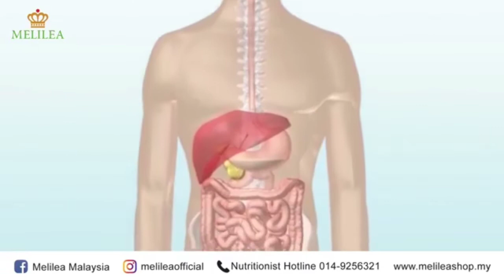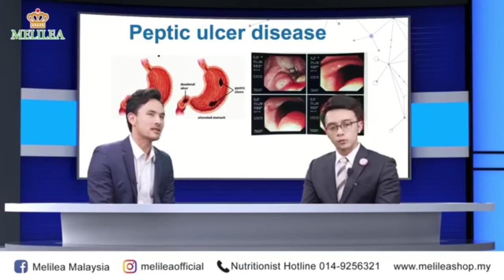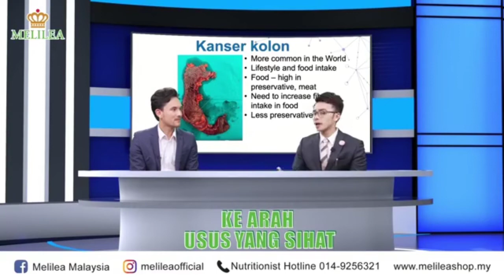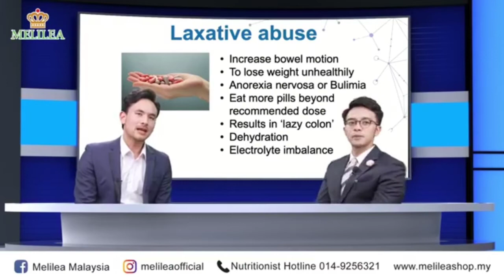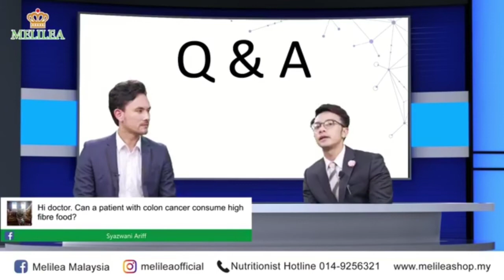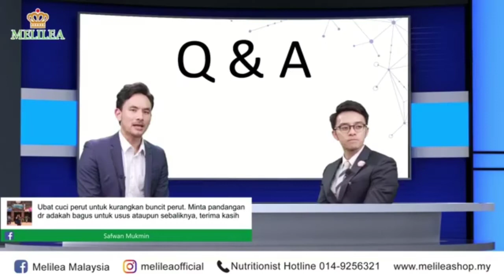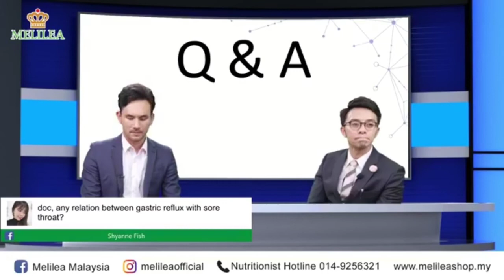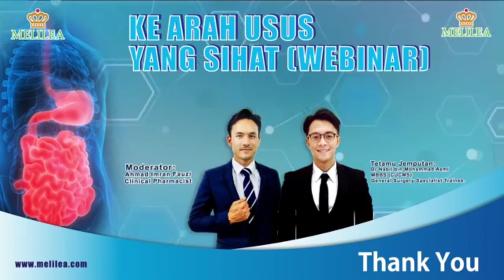MELILEA | Dr. Nabil bin Mohammad Azmi MBBS - Kearah Usus yang Sihat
Beberapa product belum ready di Indonesia, seperti Tummy Joy. Sedangkan SoyHealth akan hadir di Desember.